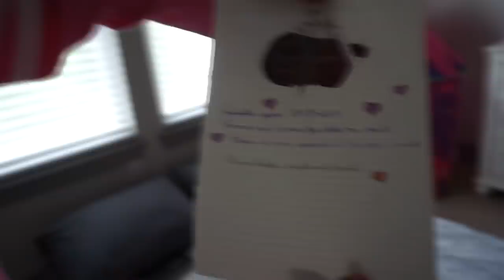ELA VOLTOU!! O QUE ACONTECEU COM O NAMORO DE QUEREN?!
OLÁ PESSOAL, SÓ QUERIA DIZER QUE NÃO GOSTAMOS DE FALAR SOBRE ESSE TIPO DE ASSUNTO E ESSE NÃO É O FOCO DO NOSSO CANAL, MAS COMO A HISTÓRIA VEIO AO PÚBLICO ESTAMOS AQUI CONTANDO TUDO QUE ACONTECEU .

OUTROS VIDEOS RELACIONADOS A ESSE TEMA